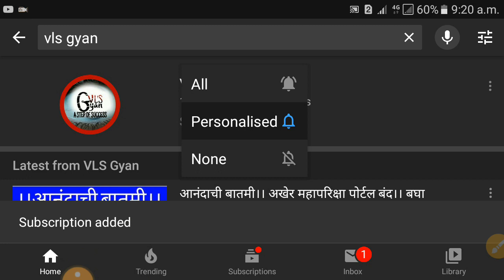Breaking news।।मेगाभरती प्रक्रिया आता ofline।।पोलिस 8000 तर MSF ची 7000 पदे पुढील महिन्यात भरणार।।